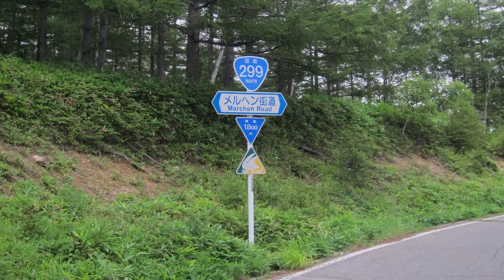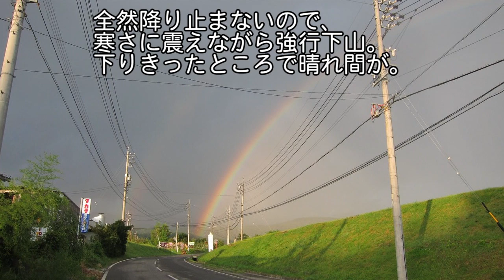【自転車旅行】2012/08/26(日) part4 麦草峠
・前の動画 麦草峠の登り(～レストハウスふるさと)